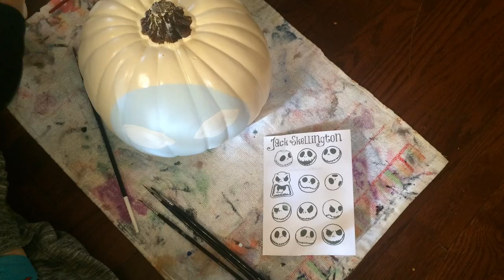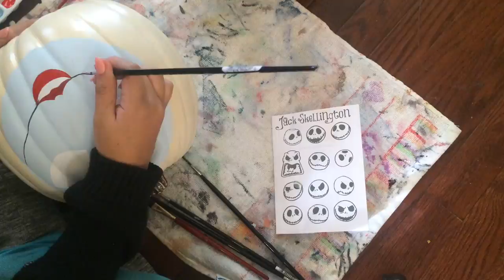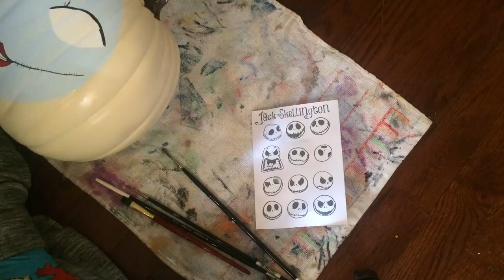DIY- Painting Jack and Sally (The Nightmare Before Christmas) Pumpkins